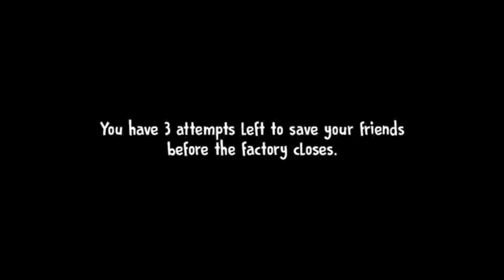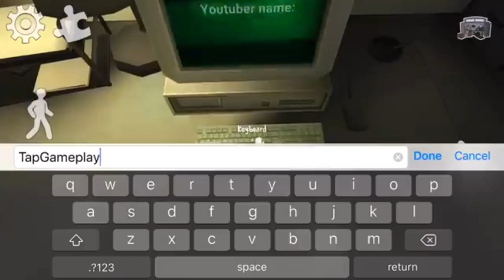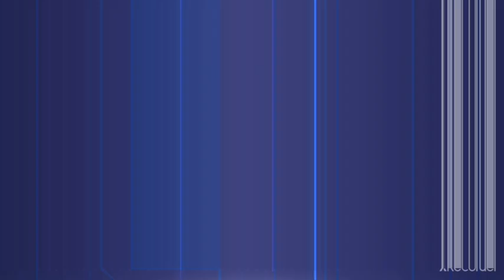we are in rod's ice cream factory icescreamchapter4 part 1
so please come and support me and be a part of this wonderful event